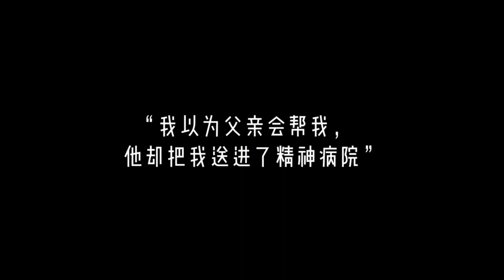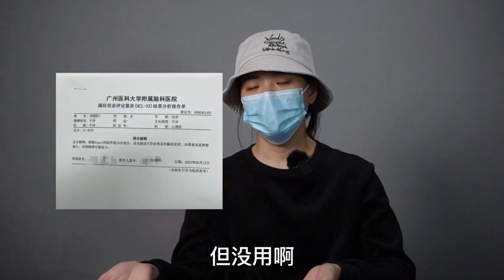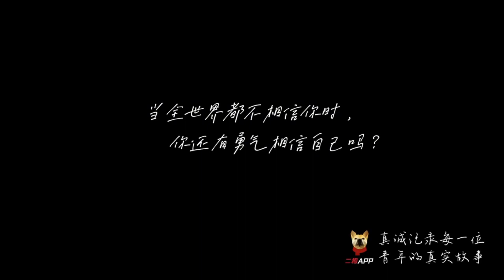女生称遭哥哥与堂哥性侵后被父亲送精神病院，警方立案生活受到极大困扰